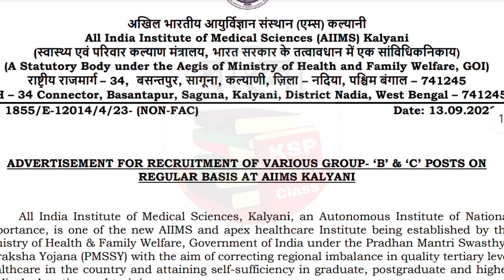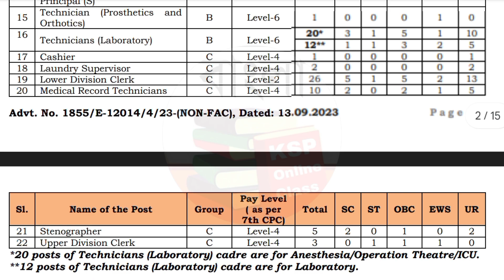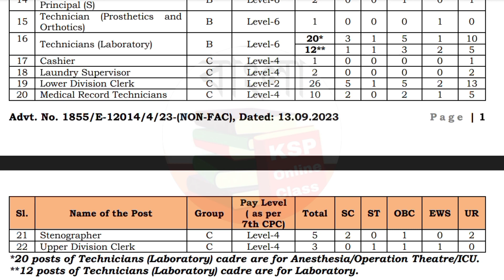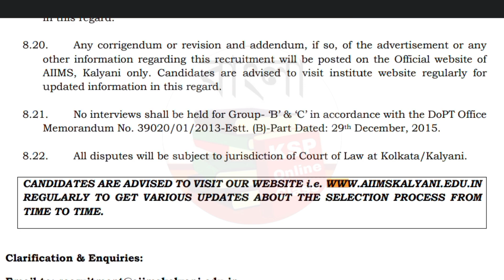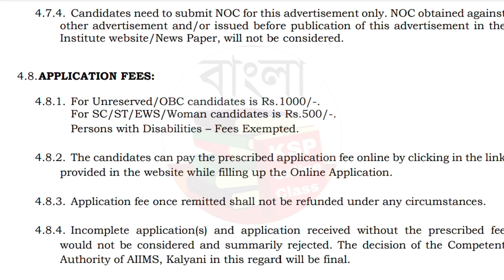পশ্চিমবঙ্গে AIIMS হাসপাতালে প্রচুর গ্রুপ D নিয়োগের বিজ্ঞপ্তি প্রকাশ 2023 |Kalyani AIIMS Recruitment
পশ্চিমবঙ্গে AIIMS হাসপাতালে প্রচুর গ্রুপ D নিয়োগের বিজ্ঞপ্তি প্রকাশ 2023

WB AIIMS Hospital Vacancy

10th_pass_jobs

studycareandjobsnews west bengal hospitality course free 10th pass

10th pass jobs vacancy 2023

wb hospital jobs vacancy 2023

west bengal hospital department

recruitment 2023

west bengal government jobs vacancy 2023 10th pass health care jobs vacancy 2023

wbjobs 10th pass health care recruitment

10th pass jobs kolkata job west bengal job news

alims hospital recruitment 2023

alims hospital new vacancy 12th pass

west bengal hospitality course free 10th

pass

10th pass jobs vacancy 2023

recruitment 2023

2023

10th pass health care jobs vacancy 2023 west bengal jobs vacancy 2023

wbjobs

10th pass health care recruitment

10th pass jobs

kolkata job

pass

10th pass jobs vacancy 2023

west bengal hospital department recruitment 2023

2023

10th pass health care jobs vacancy west bengal jobs vacancy 2023

2023

wbjobs

10th pass health care recruitment

10th pass jobs

kolkata job

pass

10th pass jobs vacancy 2023

recruitment 2023

2023

10th pass health care jobs vacancy 2023

Kalyani AIIMS Recruitment 2023

wbjobs

10th pass health care recruitment

10th pass jobs

kolkata job

aiims hospital recruitment 2023